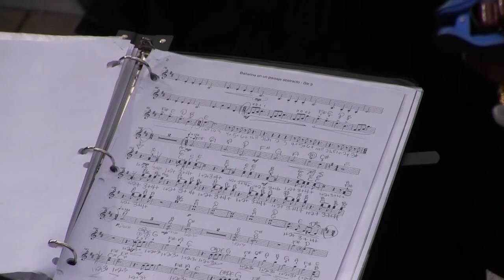Guitar Ensemble Collaboration (Punavision - March 2017)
Punahou’s guitar ensemble recently teamed up with a band from the mainland to collaborate on a song. Punavision covered the event and brings you this story.

Produced by Malia Kiang '18